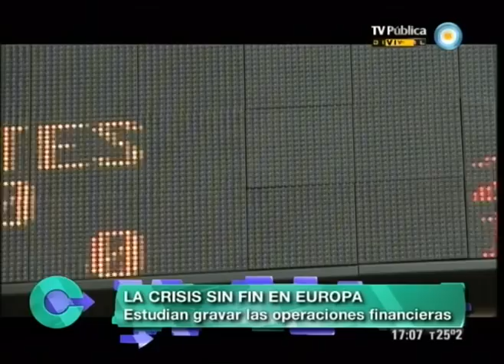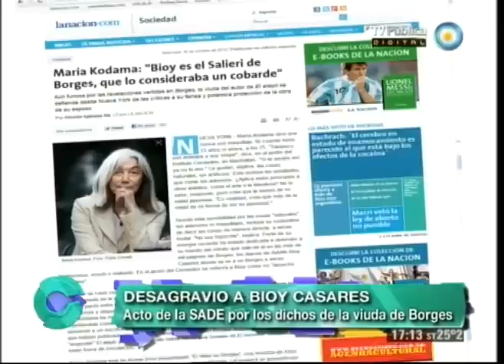Con sentido público - 25-10-12 (4 de 5)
Conocemos un restaurante recuperado y puesto en funcionamiento por sus trabajadores reunidos en la Cooperativa "El General". Además, compartimos el análisis de los principales titulares: últimas novedades del Caso Tatiana; media sanción para la Ley de ART; campaña contra el alcoholismo en la adolescencia; y el estreno de la película "Masterplan".